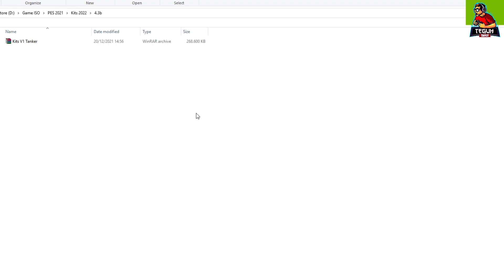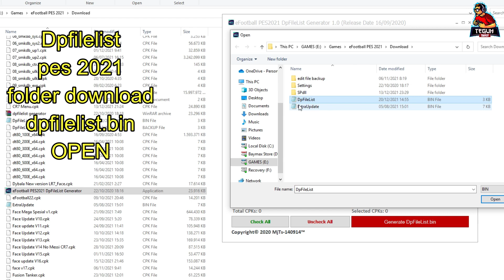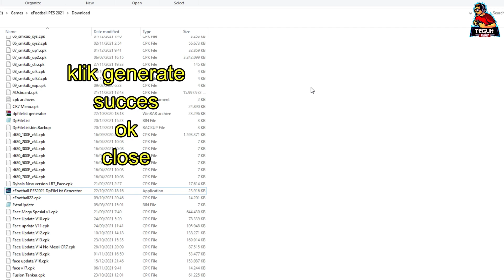PES 2021 kits v1 smoke patch 21.4.3b DLC 7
Note : rainbow Bandana captain only MU kits

Credits
BM kits
Junk Man!
Teguh Tanker